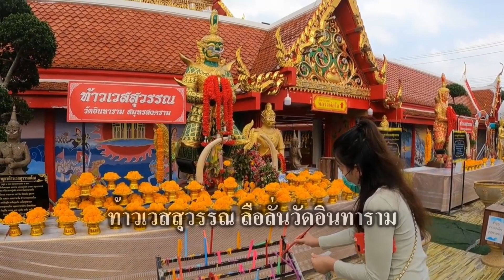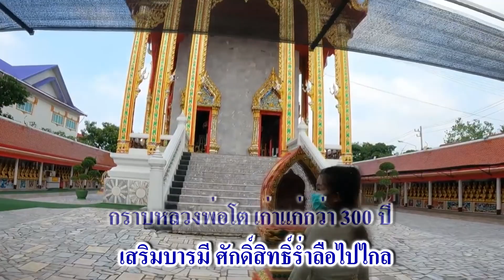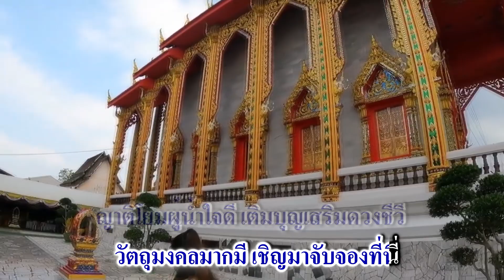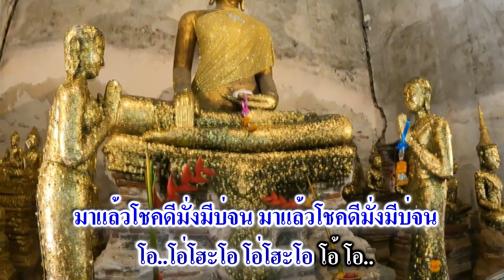เพลง วัดอินทารามท้าวเวสสุวรรณบันดาลโชค เชิดชัย วัชราภรณ์ เอ็มวีปาดเนื้อ